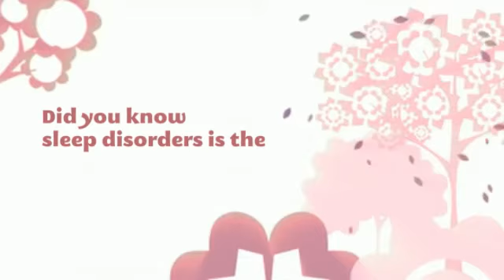Menopause Month!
Sleep apnea and Menopause!